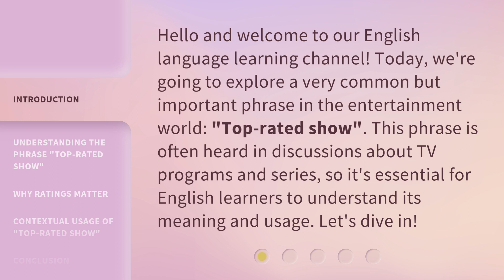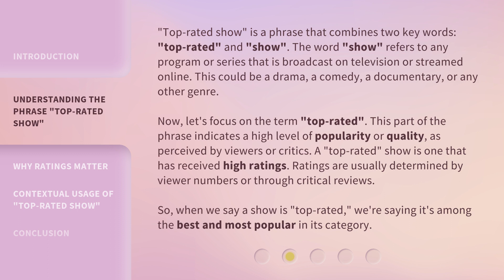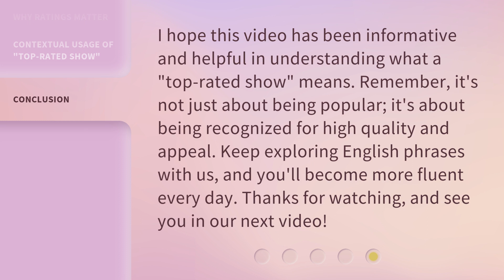Top-Rated Show: Unveiling Its Meaning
Unveiling the Meaning: Discover the Top-Rated Show • Embark on an exhilarating journey as we delve into the captivating depths of the top-rated show, unraveling its profound meaning and hidden messages. Join us as we explore the intricacies and unlock the secrets behind this mesmerizing masterpiece.

00:00 • Introduction - Top-Rated Show: Unveiling Its Meaning
00:31 • Understanding the Phrase "Top-rated Show"
01:23 • Why Ratings Matter
01:56 • Contextual Usage of "Top-rated Show"